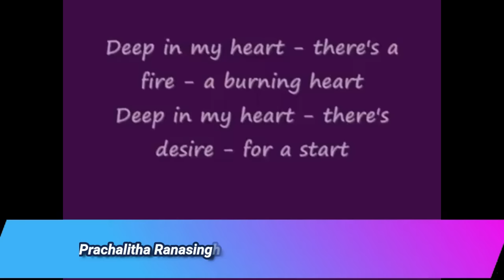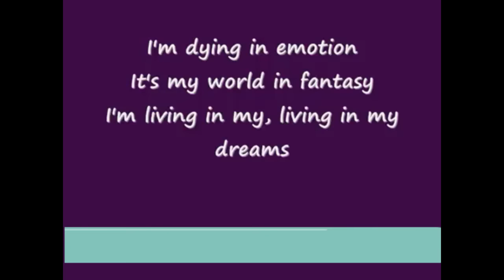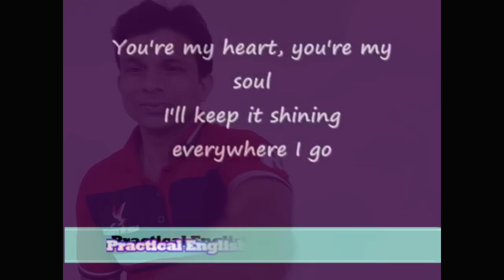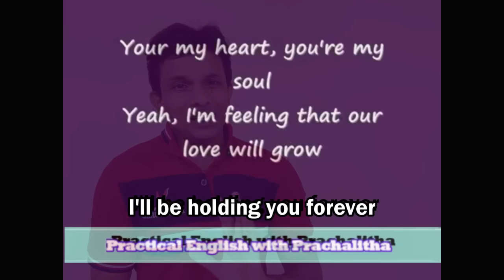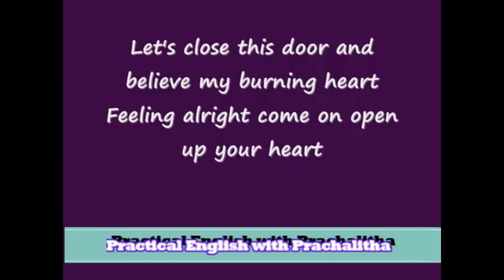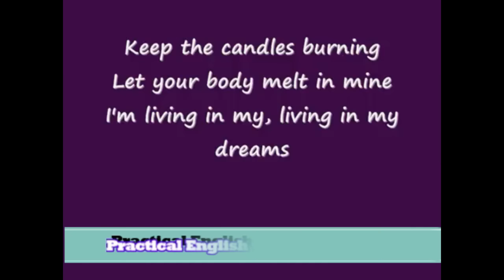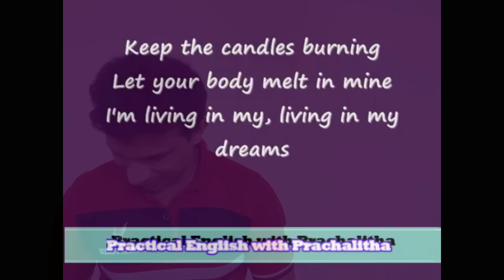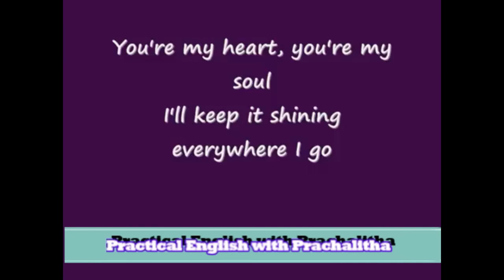FB යද්දි නිතරම ඇහෙන ඉංග්‍රීසි සින්දුව සිංහල තේරුම සමඟ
FB එකේ වැඩිපුරම ඇහෙන ලස්සන ඉංග්‍රීසි සින්දුව සිංහල තේරුම සමග